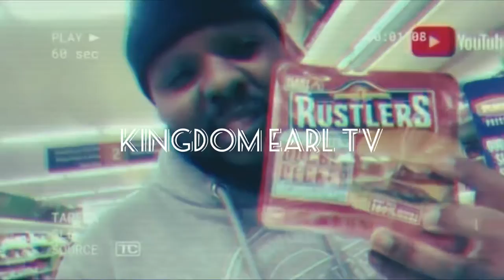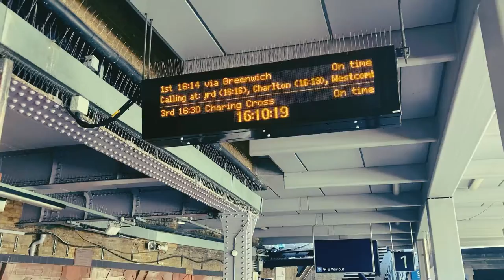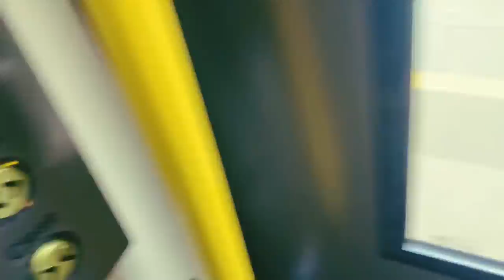ICLC VLOG || Norwich to LONDON